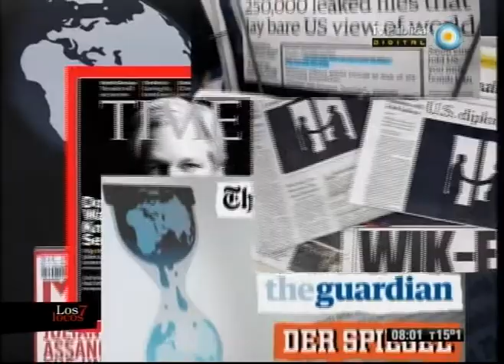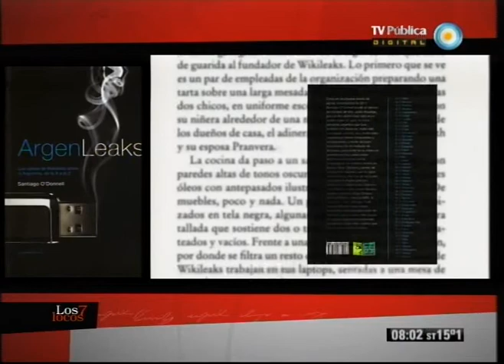El fenómeno de Wikileaks en Los 7 locos (1 de 4)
Analizamos el fenómeno de Wikileaks con el investigador Martín Becerra, y los periodistas Santiago O'Donnell y Sebastián Lacunza. Hablamos de sus libros "Wikimedialeaks" y "Argenleaks", el acceso a los archivos confideciales y el encuentro de O'Donnell con Julian Assange. Además, nos visita el escritor argentino Antonio Dal Masetto.